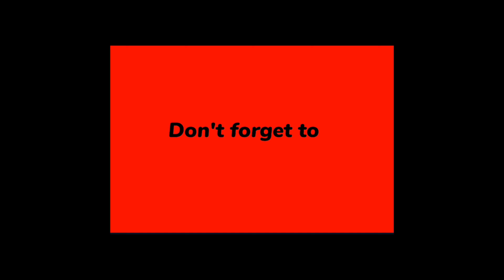Return of Shadow | Game Playthrough